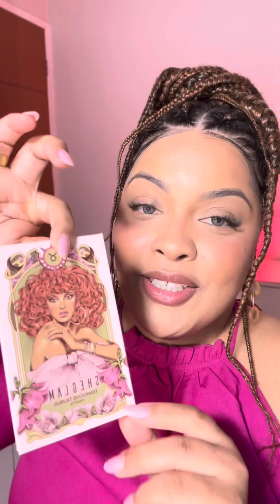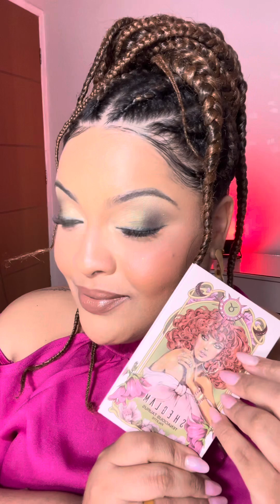Tutorial de Maquiagem com resenha da paleta touro de Sheglam | Shein